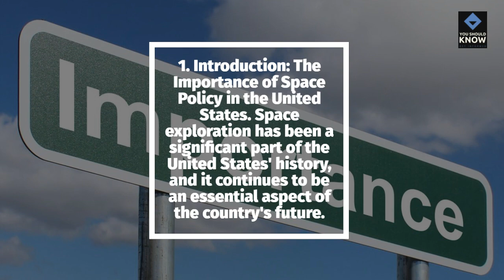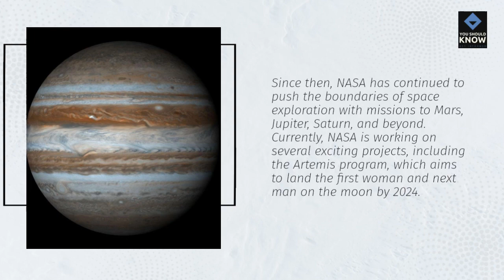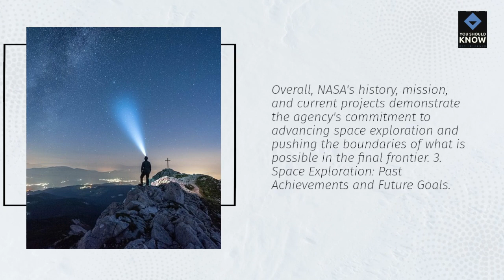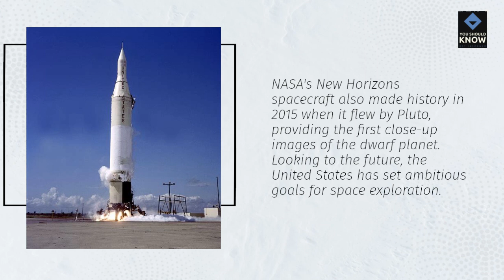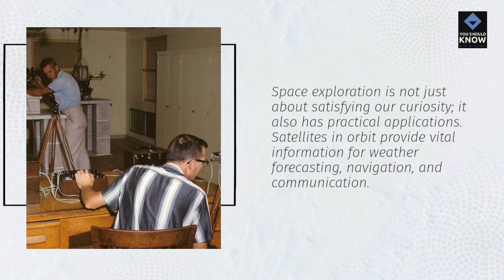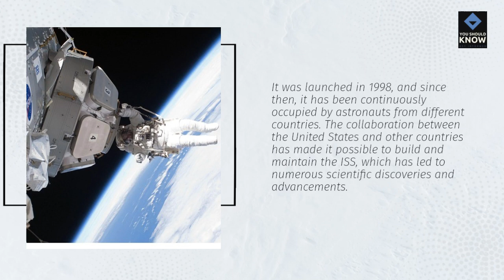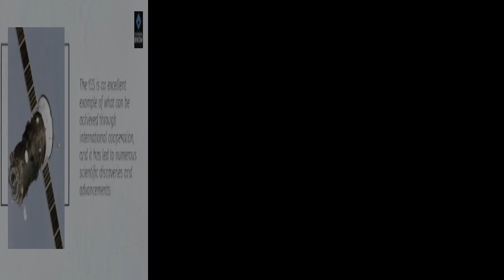The United States' Space Policy and Collaborative Efforts with NASA and International Partners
This Video delves into the significance of space policy in the United States, exploring NASA's history, mission, and current projects. It also highlights past achievements and future goals in space exploration, as well as the importance of international cooperation and collaboration with other countries. Whether you're interested in the latest advancements in space technology or the politics behind space exploration, this Video provides valuable insights into the United States' role in shaping the future of space exploration.